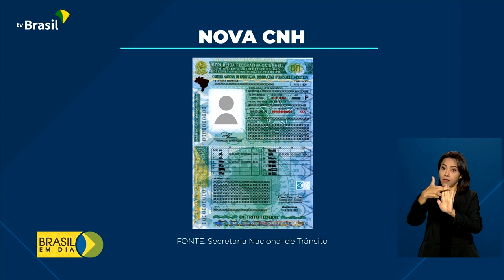Trânsito | Nova CNH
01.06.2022 - A partir de hoje, começa a ser emitida a nova Carteira Nacional de Habilitação, que poderá ser usada em outros países, já que tem tradução em inglês e espanhol.